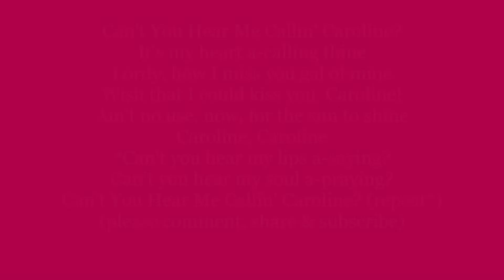CAN'T YOU HEAR ME CALLIN' CAROLINE? Lyrics Words text trending heah Carolina sing along song music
Can't You Hear Me Callin' Caroline?
It's my heart a-calling thine
Lordy, how I miss you gal of mine
Wish that I could kiss you, Caroline!
Ain't no use, now, for the sun to shine
Caroline, Caroline
*Can't you hear my lips a-saying?
Can't you hear my soul a-praying?
Can't You Hear Me Callin' Caroline? (repeat*)

Lyrics by Wm H Gardner, music by Caro Roma 1914

1.  I miss yo' in de monin' when ole Bob White gives his call
Caroline, Caroline
I miss yo' at de sunset when de evenin' shadows fall
Caroline, Caroline
I miss yo' when de moonbeams out on de ribber shine
Oh, can't yo' heah me callin' for yo', Caroline
Chorus:
Can't yo' heah me callin' Caroline
It's mah heart a callin' dine
Lordy, how I miss yo' gal o' mine
Wish dat I could kiss yo' Caroline
Aint no use now fo' de sun to shine, Caroline, Caroline
Can't yo' heah mah lips a sayin'
Can't yo heah mah soul a prayin'

2. I miss yo' when de Robin is a whistlin' out his tune
Caroline, Caroline
I miss yo' when de roses are a bloomin' all of June
Caroline, Caroline
I miss yer hand a-stealin' so trustin' like in mine
Carolina